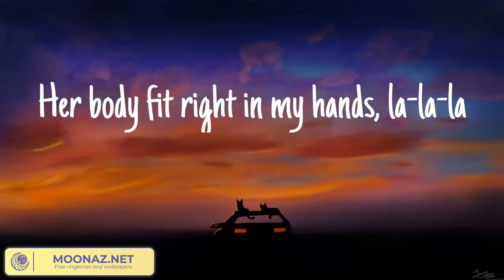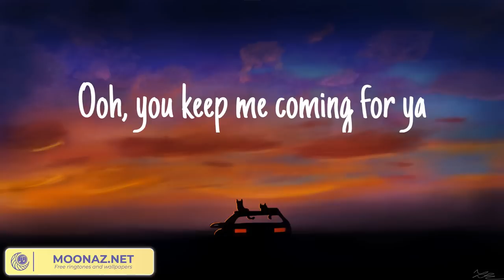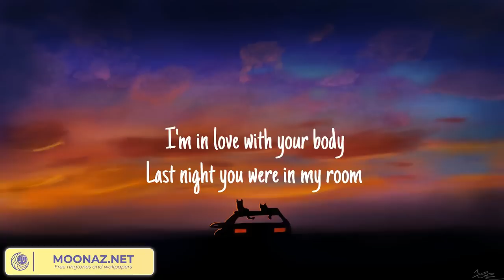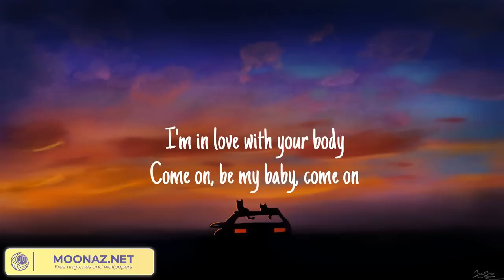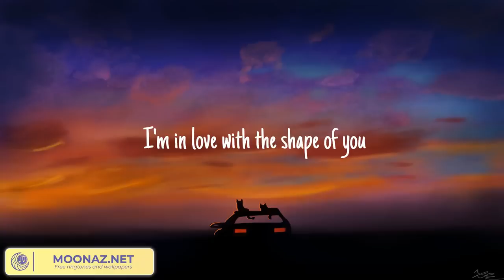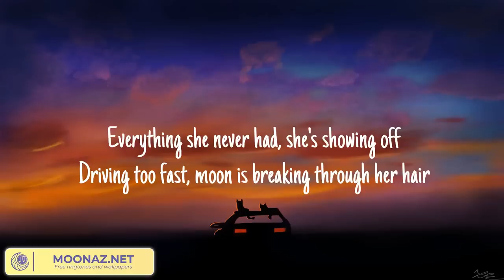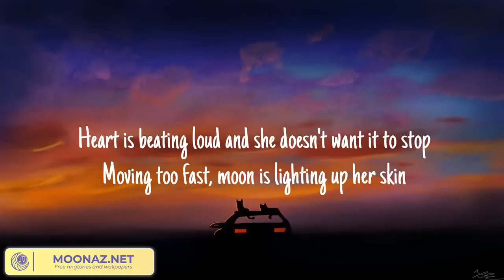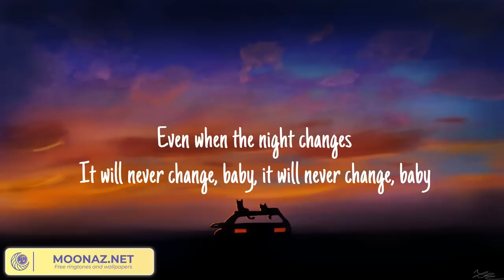Pop Songs Of All Time - Top Pop Hits Playlist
📜Lyrics Señorita:
Yeah, no
Sapphire moonlight
We danced for hours in the sand
Tequila sunrise